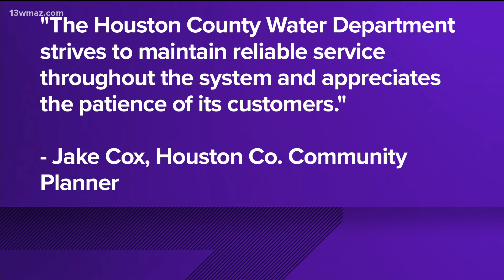Houston County Water Department working to fix more than 50 active water leaks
The county water department services 500 miles worth of water main lines, and some of those pipes are 50 years old.

13WMAZ News is the #1 station for news and weather in the Central Georgia area, serving people in Dublin, Macon, Milledgeville and Warner Robins.